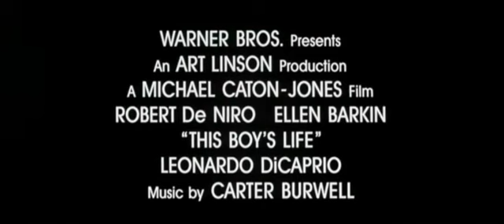Жизнь этого парня | This Boy’s Life (1993) | Трейлер на русском языке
Муж Кэролайн разводится с ней и женится на богатой женщине. Забрав старшего сына, он уезжает и больше не интересуется проблемами бывшей семьи. Безработная Кэролин берет младшего сына Тоби и отправляется в бесцельную поездку по Америке. Они останавливаются в нескольких городах, где Кэролин старается устроить их жизнь.

И однажды судьба сводит ее с Дуайтом, приятным и вежливым человеком. Кэролин, в надежде на то, что он принесет стабильность в их жизнь и поможет поднять Тоби, выходит за него замуж. Но вопреки ее ожиданиям, в дом входит суровый и вспыльчивый человек. При новом «отце семейства», деспоте и тиране, их жизнь превращается в сплошной кошмар.